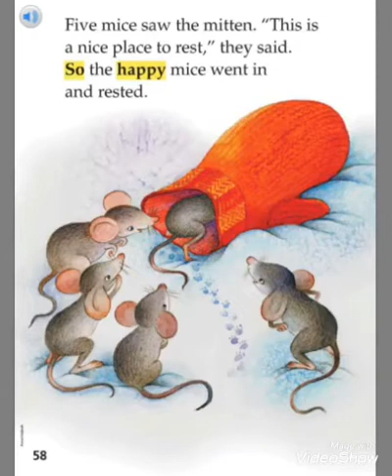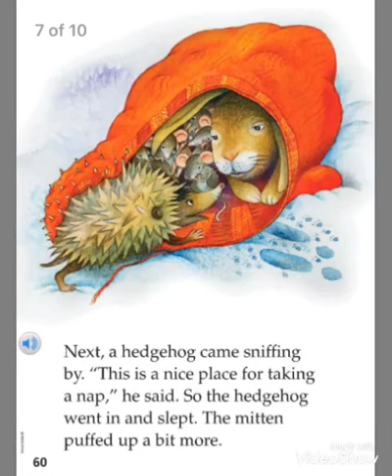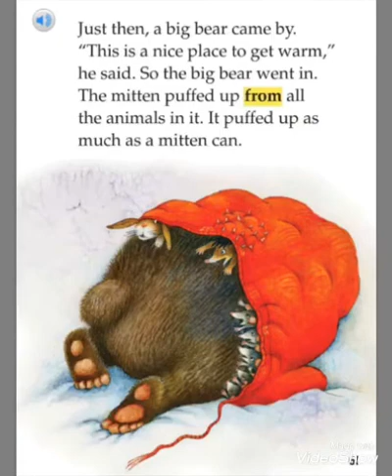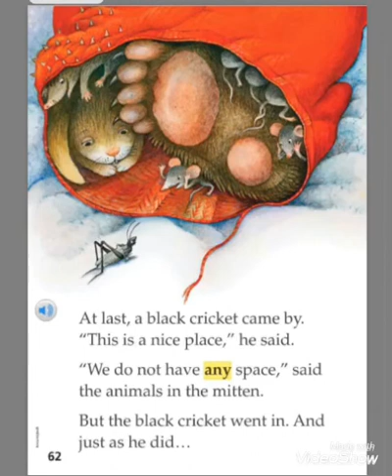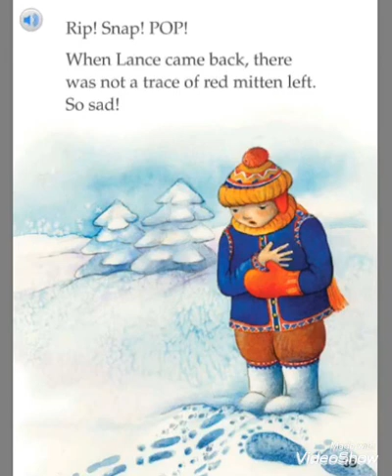The Nice Mitten part 2